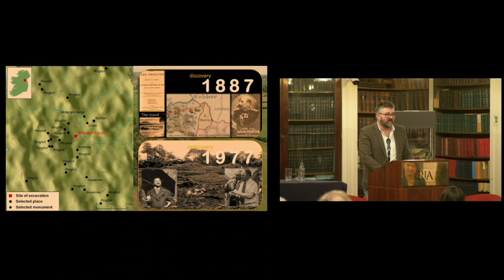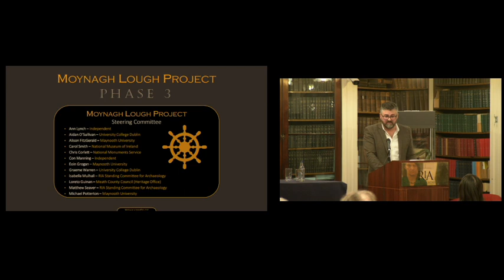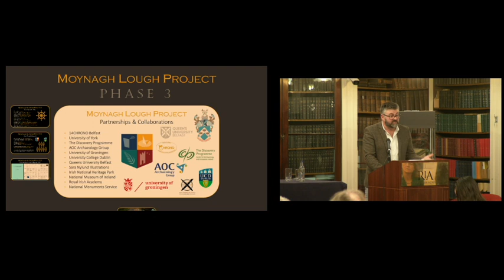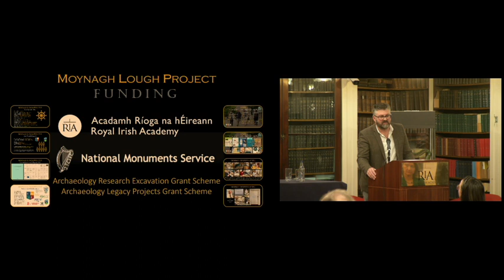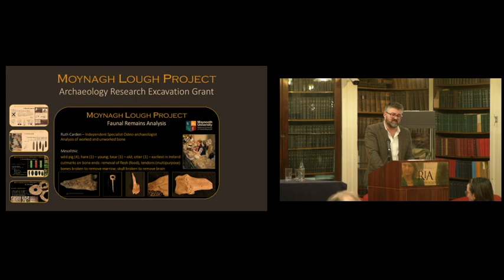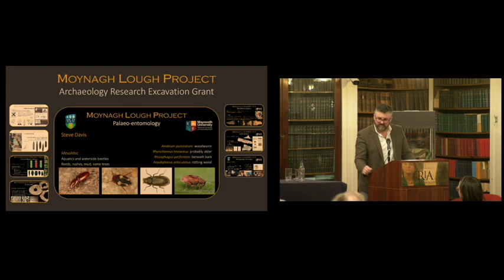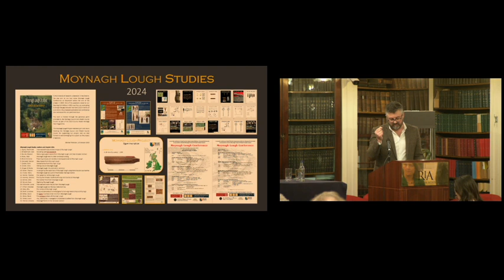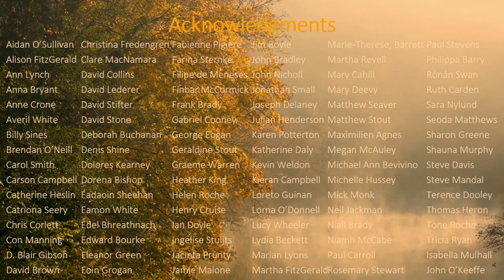Revealing the Past 2023: ‘One day, all of this will be yours’: the Moynagh Lough Excavation Project.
A biennial seminar presenting a selection of recent discoveries through research grants administered by the Royal Irish Academy's Standing Committee for Archaeology, including from archaeological excavation funded by the National Monuments Service, related research funded by the National Monuments Service and Historic Environment Division NI and radiocarbon dating research funded by Queen's University Belfast, .

‘One day, all of this will be yours’: the Moynagh Lough Excavation Project, Phase 3 - Michael Potterton, Maynooth University

Moynagh Lough, County Meath is among the most significant archaeological sites ever discovered in Ireland. One of the Royal Irish Academy’s legacy projects, it has been funded by the Academy over three centuries. In 1888, W.G. Wood-Martin was awarded £10 to investigate the newly discovered crannog in Co. Meath. Almost a century later, in 1980, the Academy recommenced funding the excavations, then directed by John Bradley. The exceptional wetland excavation became a flagship project for the Academy, yielding a rich artefactual assemblage from Mesolithic, Neolithic, Bronze Age and medieval contexts. John published several articles about the findings, but when he passed away in 2014 the final excavation report remained incomplete. Thanks primarily to the Royal Irish Academy and the National Monuments Service, the Moynagh Lough Project was re-established in 2018. The hiatus after 1998 has one silver lining – science and technology have progressed so much that all kinds of new analyses and research are now possible. Fundamentally, the core goals remain the same: to get Moynagh fully published and to transfer the archive to the National Museum of Ireland. Today’s paper summarises some of the research recently funded by RIA and NMS grant schemes.